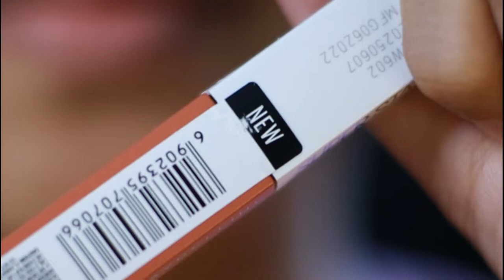MAYBELLINE SUPERSTAY MATTE INK LIPSTICK - VERSATILE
First time trying the Maybelline Superstay Matte Ink Lipstick, Versatille shade.